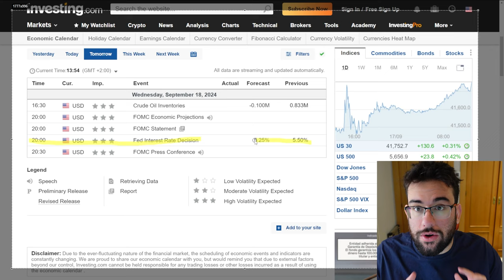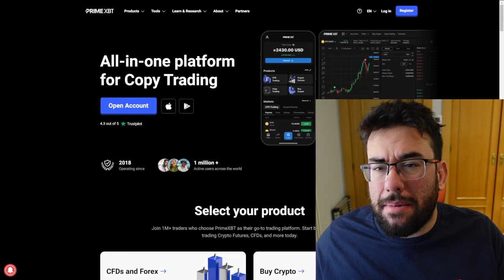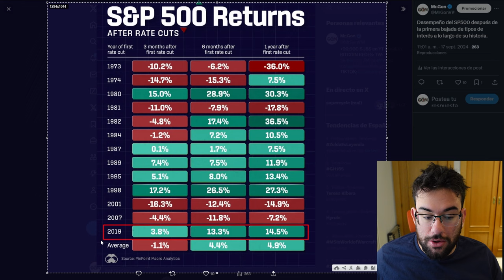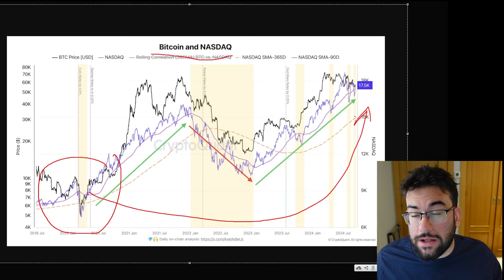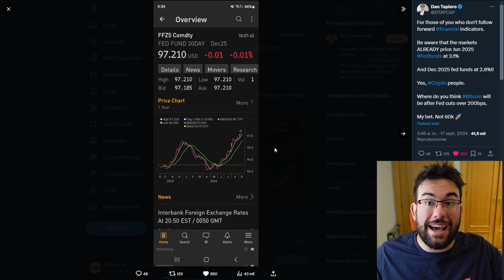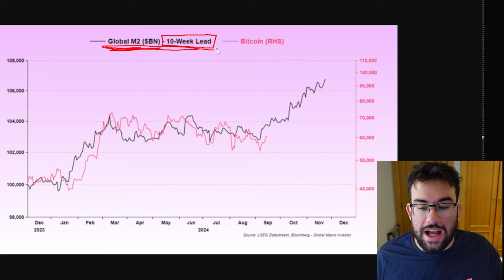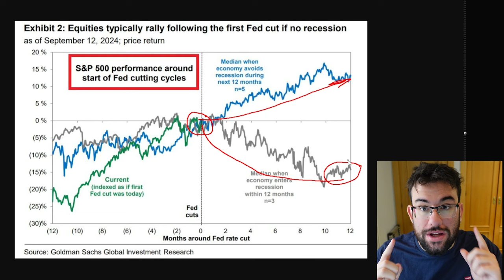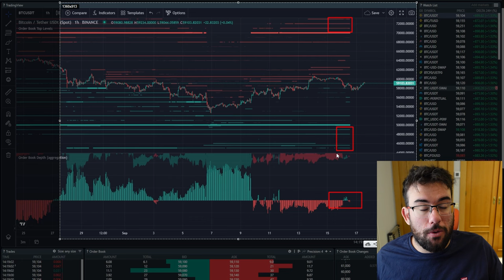Que DEBES Saber antes de la Bajada de Tipos Para GANAR En Bitcoin Y Las Criptomonedas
0:00 Intro
1:30 Sponsor PrimeXBT
3:30 Que ocurre En Las Bajadas De Tipos
9:40 Que Hara Bitcoin
13:30 ¿Y Si hay recesion?
15:55 Bitcoin SPOT